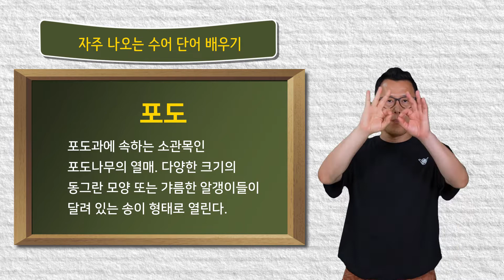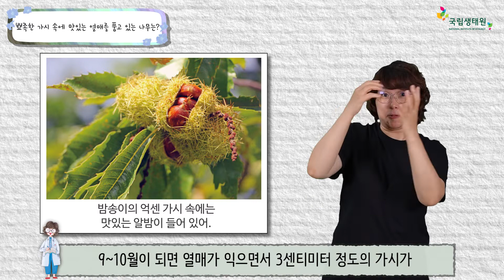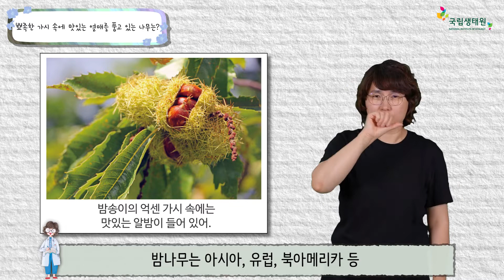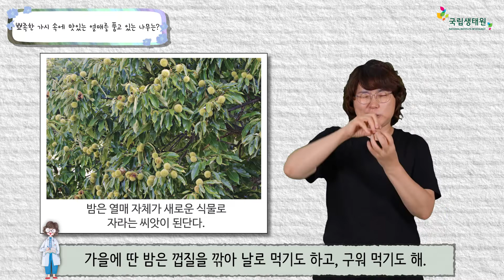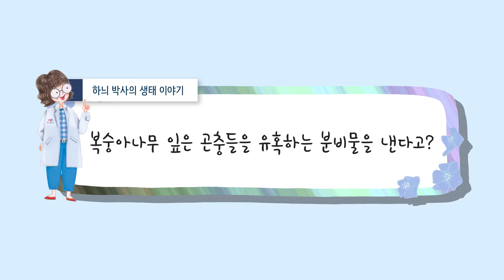[국립생태원] 13 돼지와 결혼한 공주